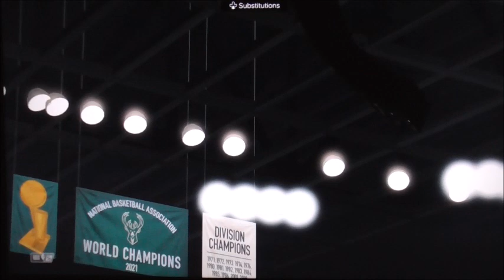NBA2k24 Playoffs Heat vs Bucks Game 1